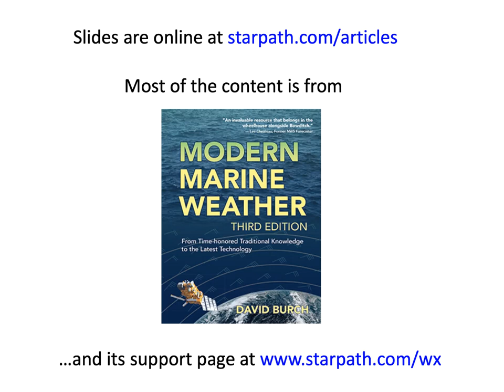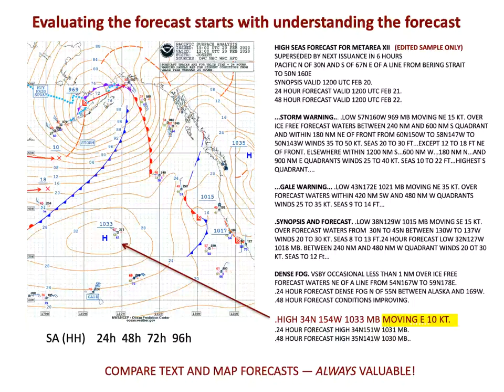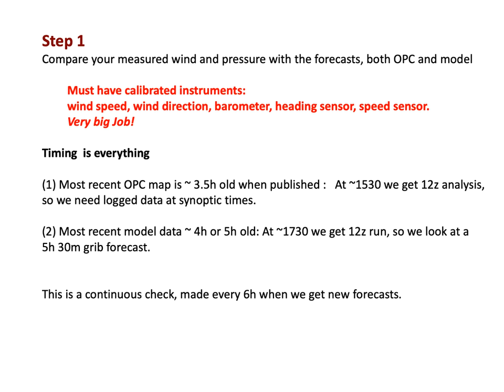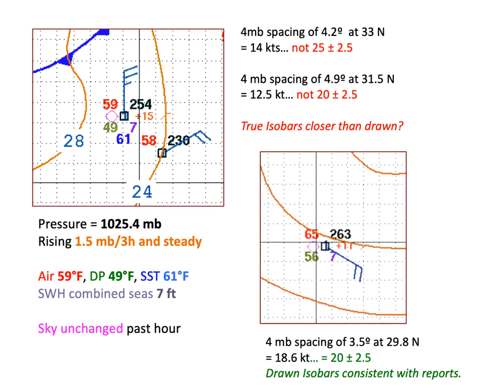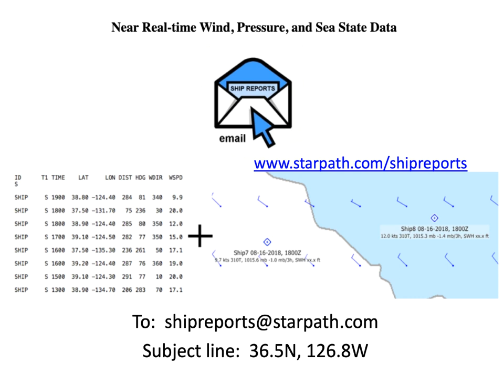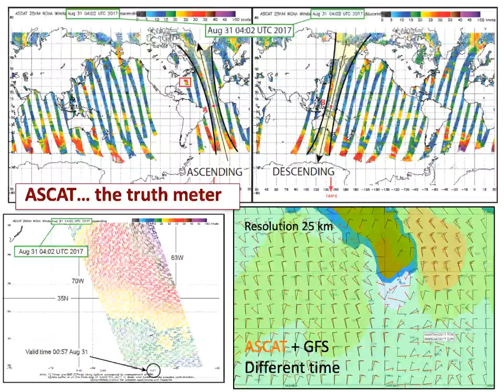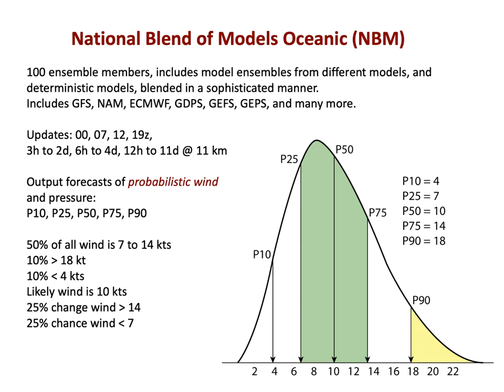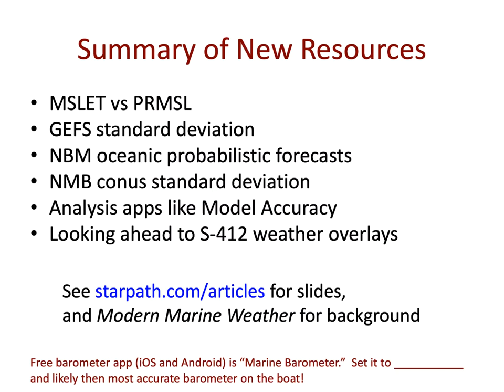Evaluations of the Marine Forecast - David Burch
David Burch, scientist and teacher at Starpath School of Navigation describes the grand variety of forecast products available today, many easily accessible and in color, and invites an exploration of how the boater evaluates product accuracy.